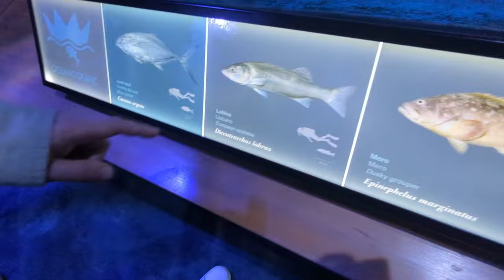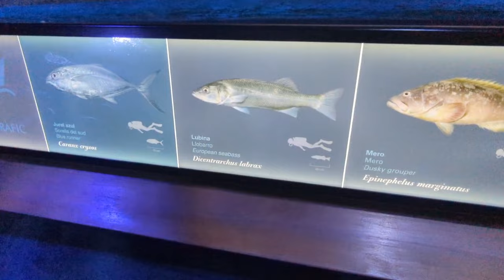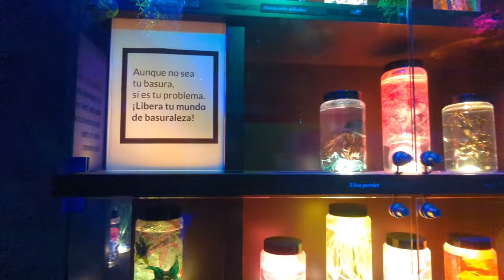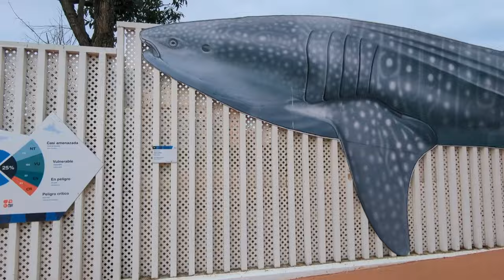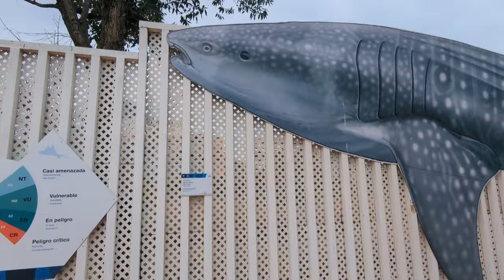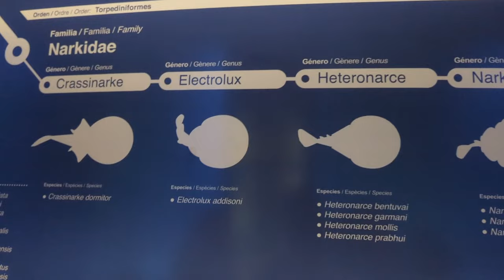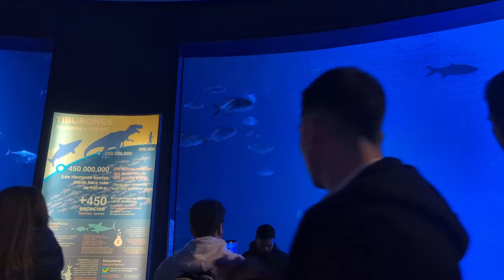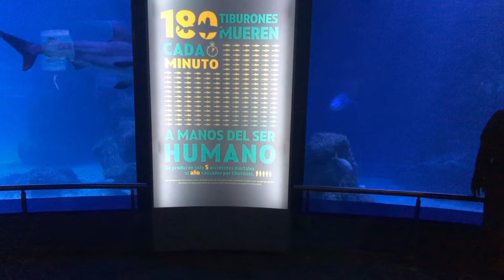Почти тихий влог: музей океанографии в Валенсии